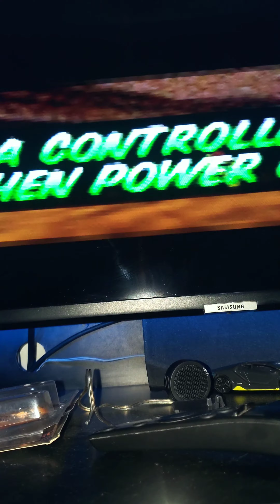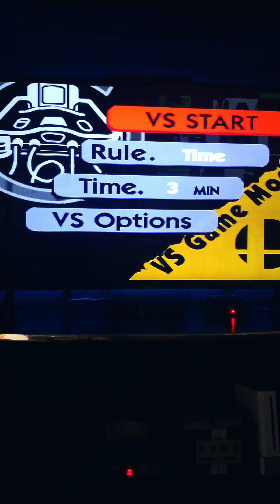Restaurando mi Nintendo 64